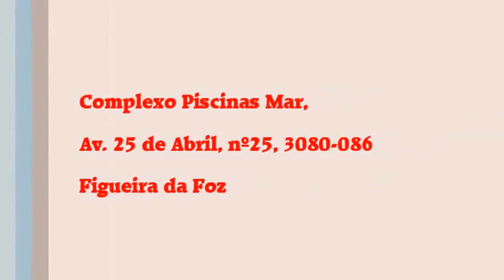II ENCONTRO DE CUBANOS RESIDENTES EM PORTUGAL E AMIGOS DE CUBA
II ENCONTRO DE CUBANOS RESIDENTES EM PORTUGAL E AMIGOS DE CUBA EM FIGUEIRA DA FOZ
27 de Setembro 2015
Complexo de “PISCINAS DE MAR”
Avª 25 de Abril Nº 25 – Figueira da Foz.